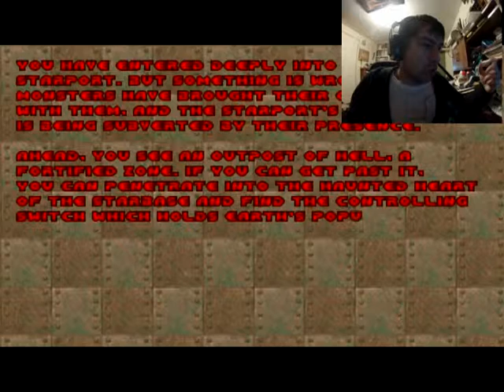Kicking some demonic butt - Doom II #2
Doom II again...you guys may or may not have noticed that I forgot to say thank you at the end of the video. I didn't mean to, but I will say it now: thank all you guys so very much for watching.